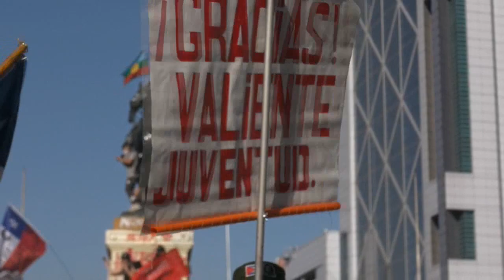Protestas en Chile en medio de graves cuestionamientos a la Policía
Centenares de manifestantes ocuparon este viernes la céntrica Plaza Italia, en Santiago de Chile, cuando está a punto de cumplirse el primer aniversario de la ola de protestas y en medio de graves cuestionamientos al cuerpo policial de Carabineros y de un intenso debate sobre su refundación.

¡Visítenos!